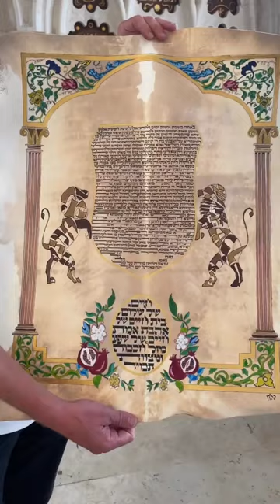"Lion of Judah" Ketubah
The "Lion of Judah" Ketubah features various creative and colorful designs, including the Lion of Judah, the Biblical fruit - pomegranate, and other Biblical prayers and references. The Ketubah is created authentically by Kalman Gavriel, "The Jerusalem Scribe" from his studio in the Old City of Jerusalem.

It is a beautiful medieval style Ketubah ("Jewish Marriage Document") decorated with columns and beautiful flowers. This piece is an authentic and completely custom art piece made to unite a couple in their eternal love until the end of time.

Through Biblical Lessons and Scribal Insights, Kalman Gavriel ("The Jerusalem Scribe") is revealing the wisdom of the sacred Hebrew Letters! For behind-the-scenes scribal content, live lessons on the Hebrew Letters, and artistic product packages, join us